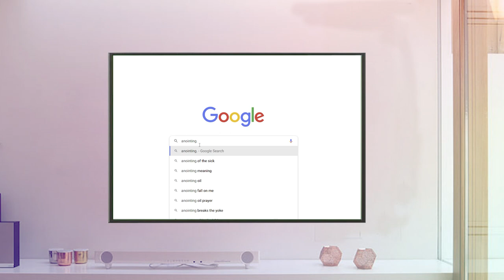ከጀርመን የተላከ ምስክርነት...ድንቅ የዙም አገልግሎት saturday zoom service